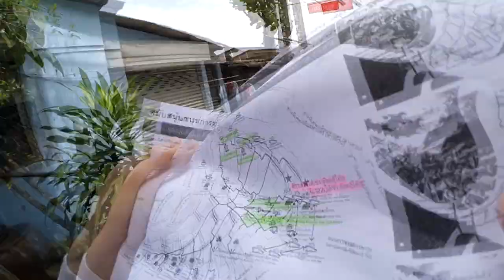VLOG.9 — สองพี่น้องเที่ยว "บางกระเจ้า" — เที่ยวไทย คนไทยน่ารัก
ด้วยความที่อยากถ่ายรูปธีมดาร์กๆสีเขียว ก็เลยชวนน้องไปเที่ยวที่บางกระเจ้า จ.สมุทรปราการ เลยเก็บบรรยากาศ บางกระเจ้า มาฝากด้วยค่ะ

นานะ(นามสมมติ ชื่อเล่นจริงๆชื่อน้องคิง ฮ่าๆๆ) เป็นตุ๊ดไทยที่มาเรียนคณะแพทยศาสตร์ที่ Hebei Medical University ที่ประเทศจีน ตอนนี้อยู่ปี 4 แล้วค่ะ

ติดตามชีวิตนานะเพิ่มเติม
Instagram: @iimnana
WeChat: iimnana